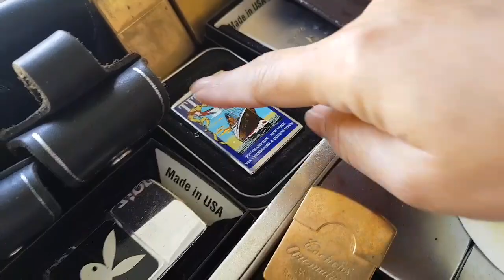ค้นหาของเก่ามาขายประทังชีวิต!!!!ชีวิตเมียฝรั่งอังกฤษ